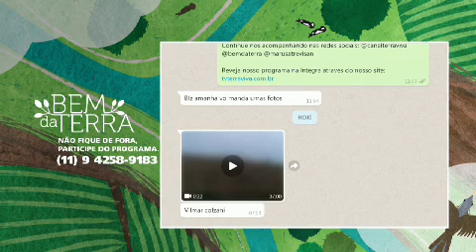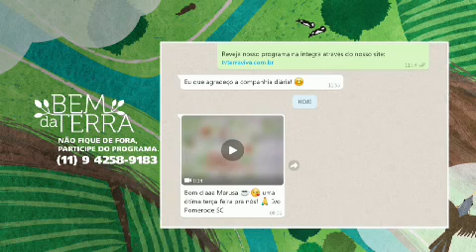Bem da Terra: mercado e produção da cachaça no Brasil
A cachaça vem sendo cada vez mais aceita pelo público brasileiro e ganhando mercado internacional. O Anuário da Cachaça Brasil 2019, lançado em maio, aponta que já existem 951 produtores da iguaria e 611 de aguardente. Somados, os números representam cerca de um quarto do total de produtores de todas as bebidas registradas e produzidas no país, que é de 6.362. Sobre este assunto, no Bem da Terra desta terça-feira (27), a apresentadora Marusa Trevisan conversou com o proprietário da D’gusta Cachaçaria, Roberto Lorente Bernardes.
Confira!